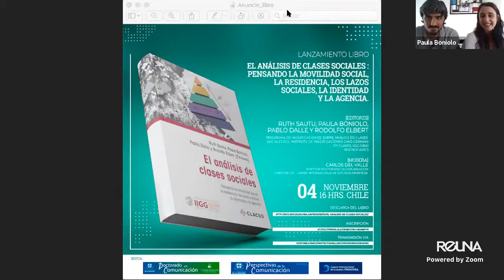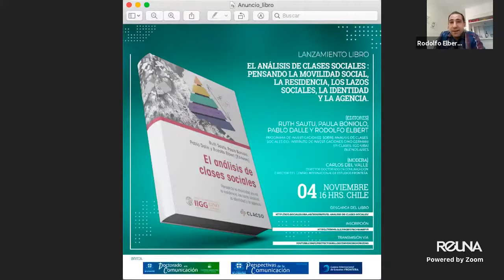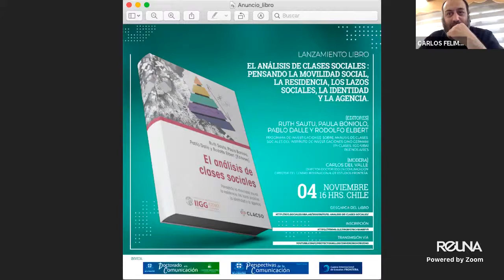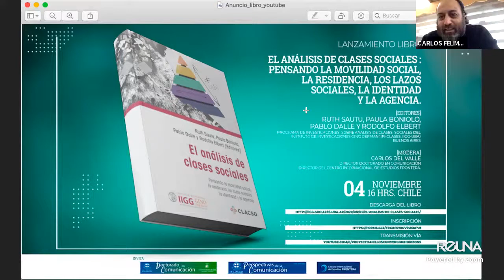Presentación del libro: El análisis de clases sociales : pensando la movilidad social ...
Presentación del libro: El análisis de clases sociales : pensando la movilidad social, la residencia, los lazos sociales, la identidad y la agencia.